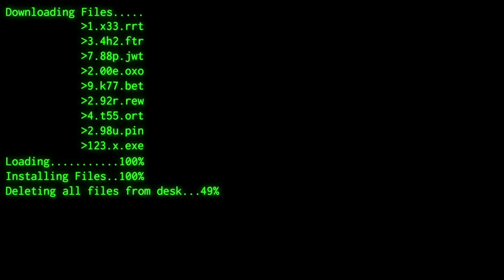Afrikan Erämaan Uutiset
Tässä uusi Amuh "sketsi"
Tilatkaa ja Peukuttakaa!